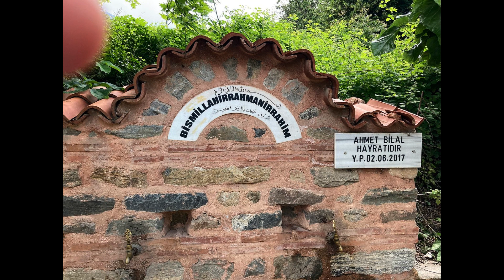Cumalıkızık : Bursa'nın Sımsıcak Köyü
Are you planning to travel but have some doubts? Is the trip seeming too expensive? Do you prefer keeping your reasons private? Let me be of assistance.
Or are you simply curious about something? Let's find out together.
Perhaps, you just want to relax and chill! Here, I've compiled some soothing tunes and visuals.

Seyahat etmeyi düşünüyor ancak bazı şüpheleriniz mi var? Masraflar çok mu yüksek geliyor? Sebeplerinizi başkalarıyla paylaşmak istemiyor musunuz? O zaman size yardımcı olayım.
Ya da sadece bir konuda merakınız mı var? O zaman birlikte keşfedelim.
Belki sadece dinlenmek ve rahatlamak istiyorsunuz! İşte, sakinleştirici melodiler ve görseller sizin için hazırladım.
Seyahat, merak veya dinlenmeyle ilgili isteklerinizi çekinmeden bana yazabilirsiniz."